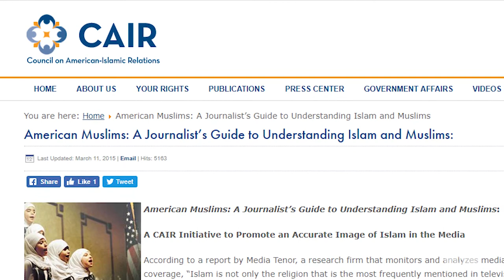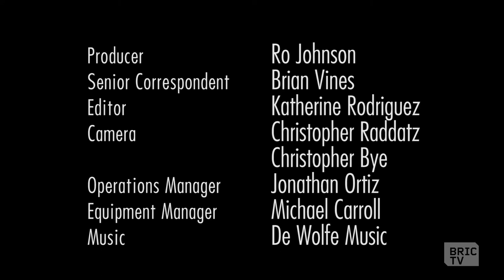Brian Visits the Council on American-Islamic Relations | Going In with Brian Vines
The Council on American-Islamic Relations, (C.A.I.R.) is one of the many non-profits leading the charge on protecting the civil liberties of Muslims throughout the country. Watch as Brian goes into their office to get the inside scoop on how they prepare for lobbying meetings.

documentary shibboleth